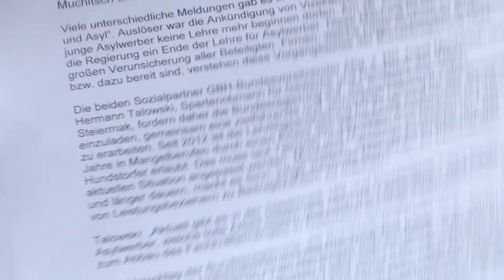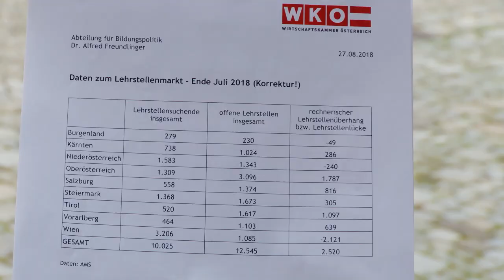Sozialpartner sind gegen das Abschieben von Asylwerbern, die einen Mangelberuf lernen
WKO und Gewerkschaft präsentieren praxisorientierte Lösung